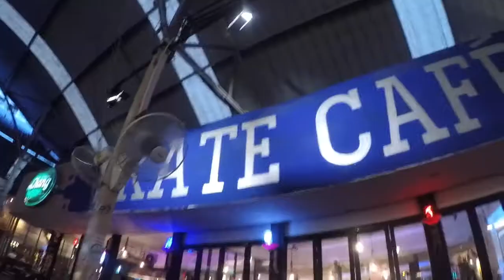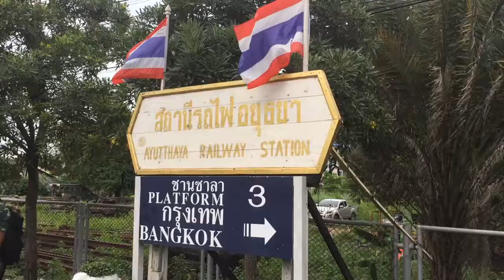Ayutthaya & Skateboarding | Life in Thailand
Ayutthaya, Skate Cafe, Skateboarding in Thailand. Our 1st Thailand Montage. We'll be adding Montages or VLOGS EVERY Tuesday and Thursday! It's hard to believe we've almost been here for 2 months already, time is flying! In this video, we venture our way to Ayutthaya, skated the mini ramp at Bangkoks Skate Café, and helped lay some concrete with new friends at the LadProa 69 DIY Skatepark!

**Marc & Brittni McCann are a married skateboarding couple from the United States, but are currently working and living in Thailand as teachers. Videos are posted regularly which include everything from skatepark reviews to vlogs about their life and travel. They are passionate about doing work to help skateboarding thrive around the world, specifically in places where the scene is still developing. They have a heart for working with youth and getting involved with ministries to share the gospel. They’re interested in helping with community outreaches, skatepark events, and partnering with individuals who share the same vision.

Our equipment
Camera 1: GoPro Hero 5
Camera 2: Canon T2i (Old School)
Camera 3: iPhone 5s (I know, super classy!)

God Bless! Philippians Four Thirteen